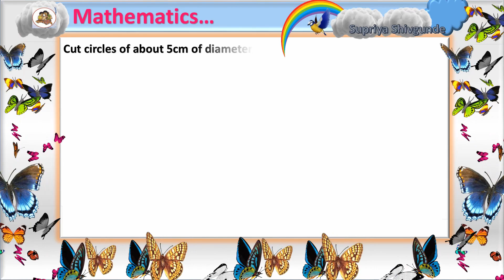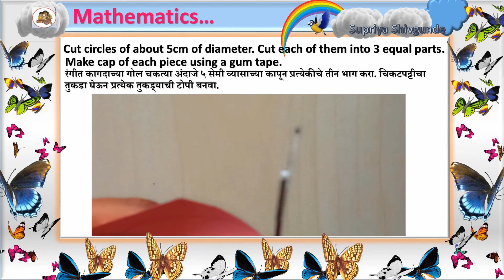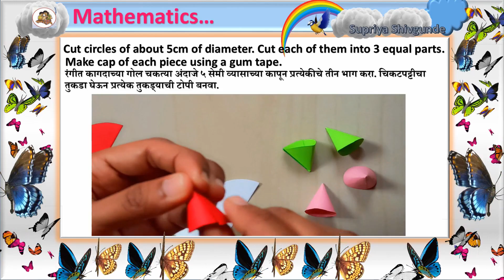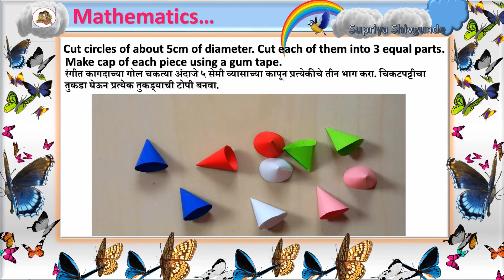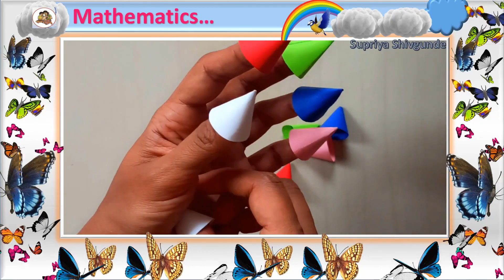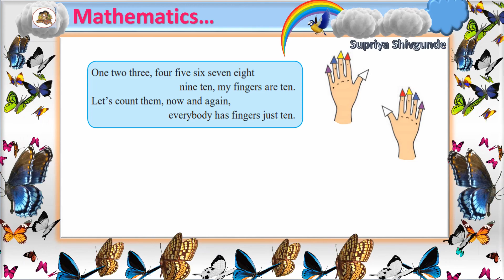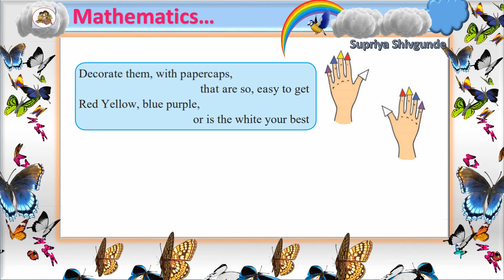Number Song And Finger Caps|| Standard- One|| Sub- Mathematics|| अंकांचे गाणे आणि बोटांना टोप्या